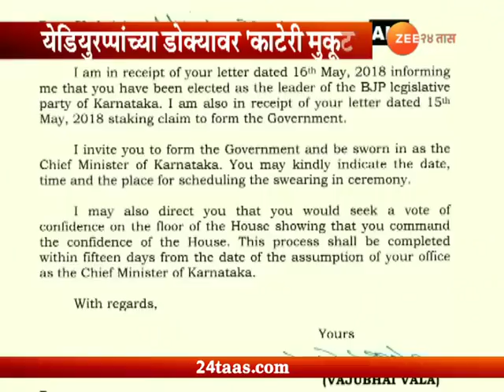येडियुरप्पांच्या डोक्यावर 'काटेरी मुकूट'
Karnataka Govt Formation Tough Task To BS Yeddyurappa